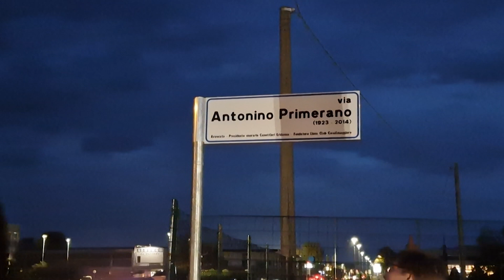Casalmaggiore: intitolata la via dell'Eridanea all'avvocato Primerano, 30 ottobre 2023